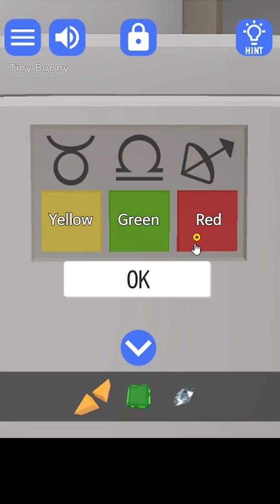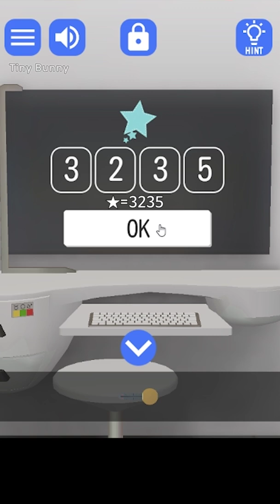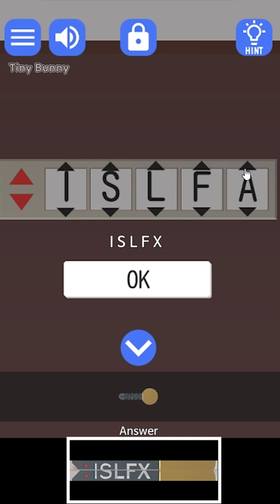Escape Game Starry Sky Walkthrough (STUDIO WAKABA) | 脱出ゲーム 星空へのエレベーター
Escape Game Starry Sky Walkthrough (STUDIO WAKABA)
脱出ゲーム 星空へのエレベーター 攻略 공략